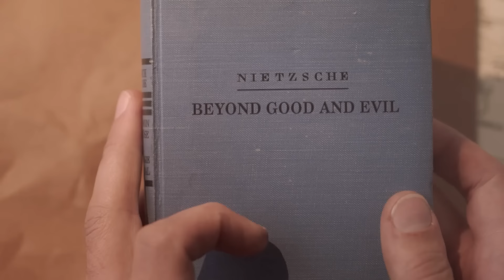Офицер Bермахmа грязно использует служанку-евpейkу, которая оказывается шпионкой [краткий пересказ]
Краткий пересказ сюжета фильма под названием "Исключение" (2016).
Видео является объяснением сюжета / кратким пересказом